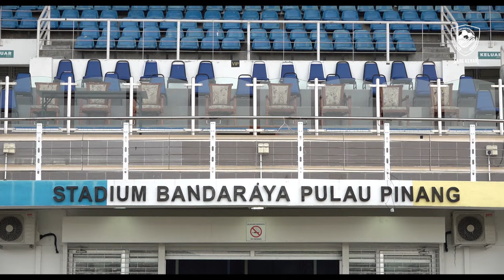LS20 PENKDA: Inside View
LS20: Inside View

Semangat tanpa putus asa akan diteruskan pada aksi Sabtu ini menentang JDT FC!

FT | PENANG FC 1 - 2 KDA FC

⚽ 7' Fadzrul Danel (KDA FC)
⚽ 32' Soony Saad (PENANG FC)
⚽ 90+5' Moses Atede (KDA FC)

Jadilah sebahagian dari keahlian KDA FC melalui:
🔴Jadi ahli KEPAK KENARI